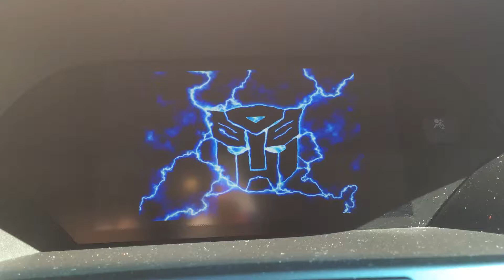BIGMANILA: Acura RDX Autobot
My new GEEKSTER ride